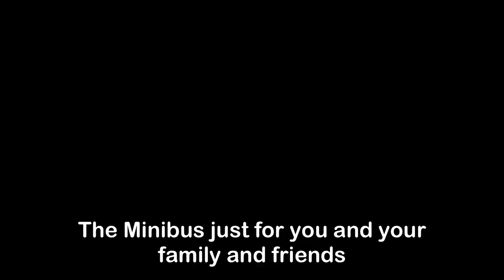Airport to your designation quick guide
How to get from Phuket Airport to your destination, whether you have booked in advance or not.
If you have booked in advance, your agent will be waiting for you outside the departures area, with a board with your name on it.